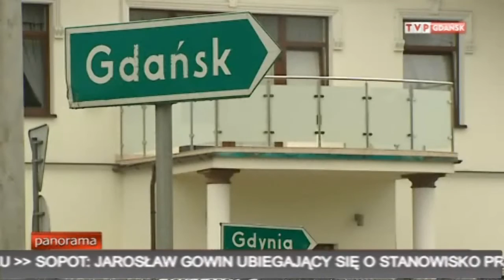Panorama TVP Gdańsk - materiał z Chwaszczyna i Żukowa dot. "inicjatywy lokalnej"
Materiał gdańskiego oddziału TVP - "Panorama" z dnia 29 lipca 2013r. dotyczący pomysłu wdrożenia w gminie Żukowo projektu "inicjatywa lokalna", który zaproponowała samorządowcom Jolanta Wiercińska z Rady Sołeckiej Chwaszczyna.